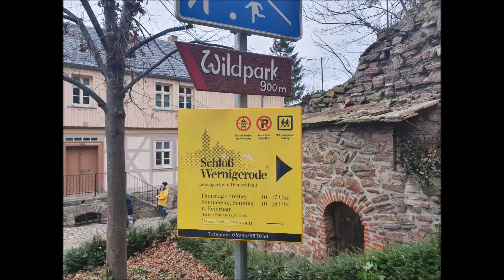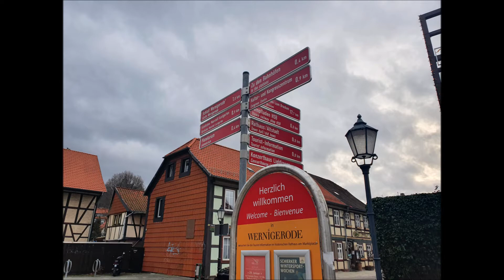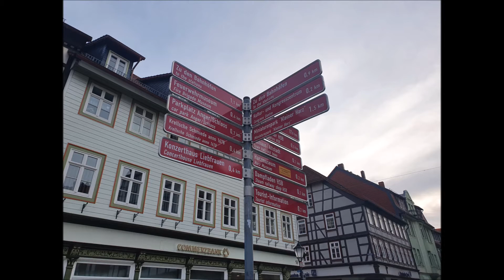Eine Reise wert Wernigerode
Von Goslar einmal über den Harz nach Wernigerode, als Kind kann ich mich erinnern, wollten viele dort in der Kirche heiraten, das war im Osten ein Highlight